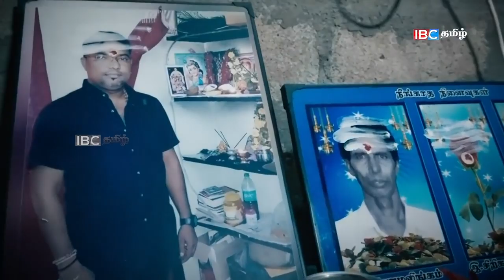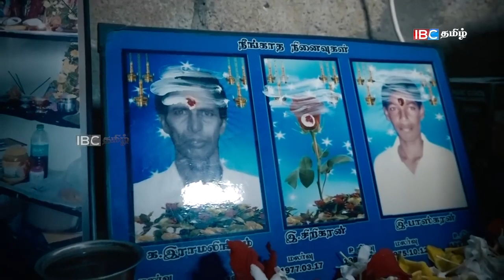மூன்று மாவீரர்களை மண்ணுக்காக வழங்கி இன்று தனியனே புற்றுநோயில் வாடும் தாய் | Uravuppalam Part-57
நிகழ்ச்சி தொகுப்பாளர்
கந்தையா பாஸ்கரன்

ஆய்வுக்குழு
சுரேஸ்
உதயன்

ஒளிப்பதிவு
கபில்
அபயன்

படத்தொகுப்பு
டிறோசன் அழகரட்ணம்

வரை கலை
தினா

பாடியவர்
ஓவியா.T

நிகழ்ச்சி ஒருங்கிணைப்பு
தயாரிப்புக் குழு

தயாரிப்பாளர்
அபயன் கணேஷ்